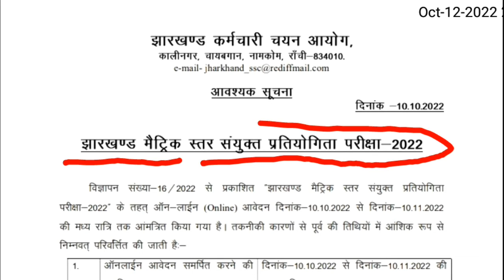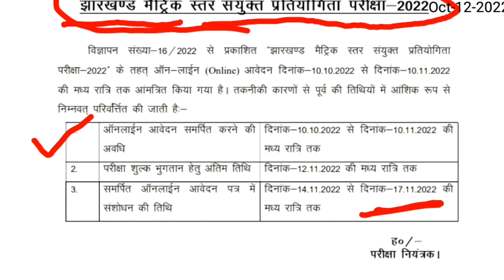मैट्रिक स्तरीय प्रतियोगिता परीक्षा । jssc # shortbreck SmArt Gk global by Lalu sir deoghar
मैट्रिक स्तरीय प्रतियोगिता परीक्षा
dav jharkhand zoneg vacancy 2020
such as criticism comments, news reporting, teaching,